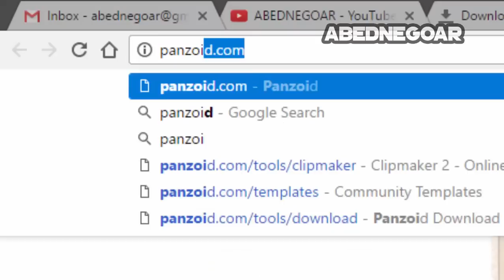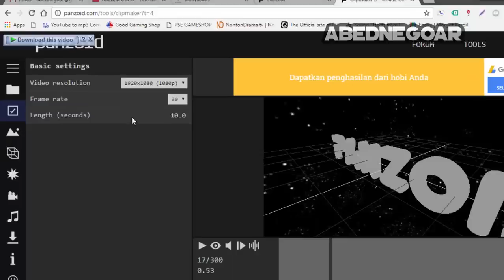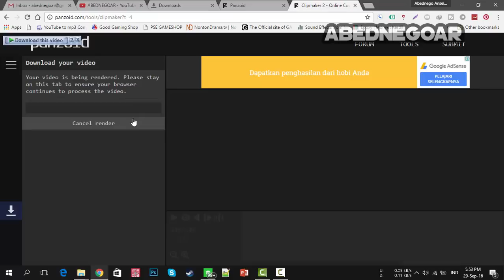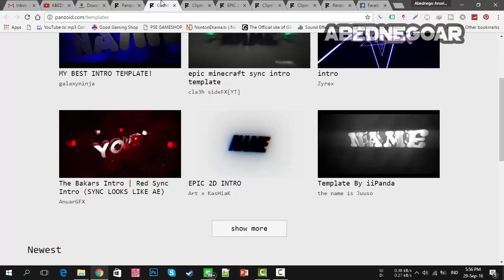Cara Membuat Intro Youtube di PC TANPA SOFTWARE (Opening Video)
Yowww, Wazzzzupppp kembali lagi bersama gua Abed... yap kali ini gua akan share tutorial cara membuat intro youtube tanpa pake software apapun.

Jangan Lupa Cek Sosmed gua yak, kalau mau tau keseharian gua wkwkw :D (Ngarep bgt)